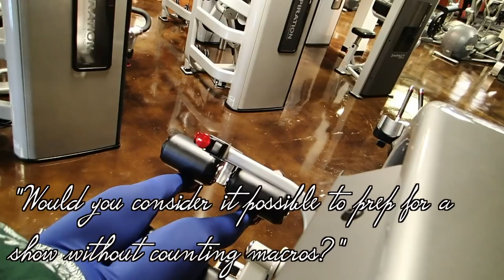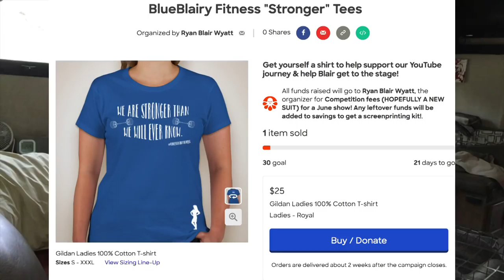BODYBUILDING PREP Q&A + OUR 1ST T-SHIRTS!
Q&A starts at 1:22
Announcement/chat starts at 7:04

Facebook.com/TheWanderingWyatts
Facebook.com/BlueBlairyFitness

-Jamie Esseltine
-Tabitha Hogan
-Dallas Brady
-Curtis Sims
-Jessica Hartman
-Justin Maresch
-Donna Havighorst
-Matt Knight
-A.M. Ruse
-Lynne Lee
-Erik Larson
-Catherine Sykes
-Kimberly Maye
-Megan Gunther
-Emily LeBar
-Charles Krabec
-Rebecca & Timothy Smith
-Cassie Jones
-Lloyd Mitchell
-Tracey
-Randy Chapple
-Michele Gubeli
-Morag Forbes
-Weekend RVing
-Dennis Harmon

:::WHAT WE DO FOR A LIVING:::
Blair's Business:

Matt's Business:
Custom Web Design & Online Marketing

PROTEIN POWDER, BCAA'S, SHAKER BOTTLES, & MORE!